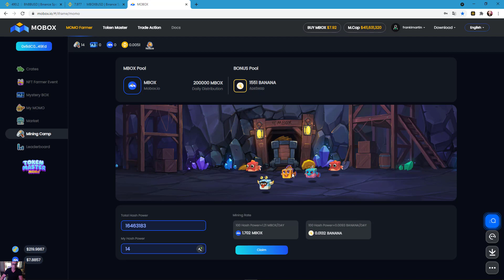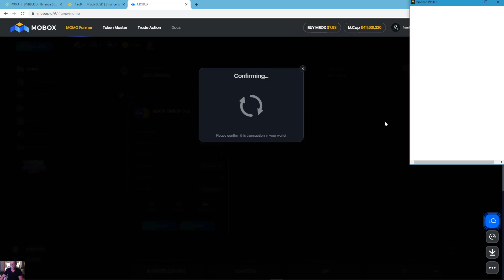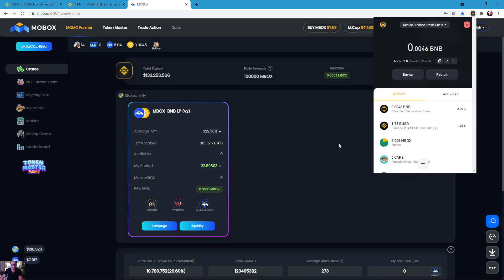Ganancias de los crates de Mobox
MOBOX es una plataforma gobernada por la comunidad a través del token MBOX. Aquí es donde la criptografía se encuentra con el usuario cotidiano. Tanto si eres un usuario avanzado como si estás empezando a utilizar criptomonedas, MOBOX tiene todo lo que necesitas. ¡Aprender y ganar activos criptográficos nunca ha sido tan fácil! visítanos en mobox.io